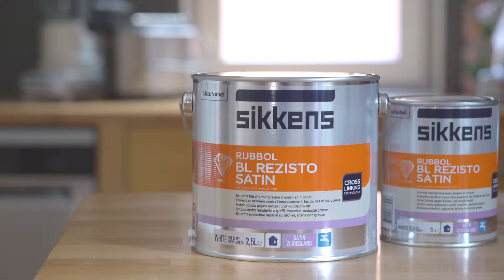SUGO POMODORO realpack